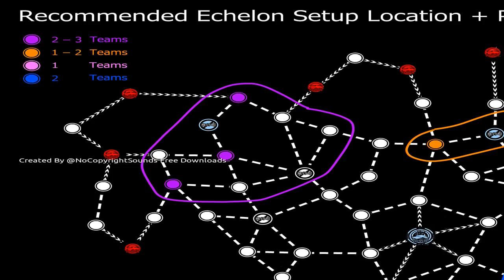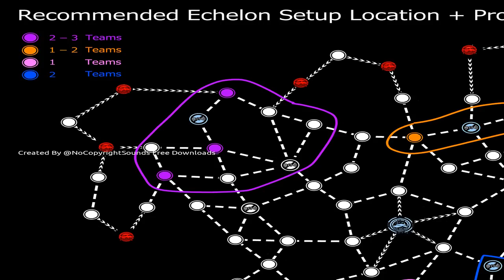Church Bell Celebration for Freefire Game, Classical Music, NoCopyrightSounds